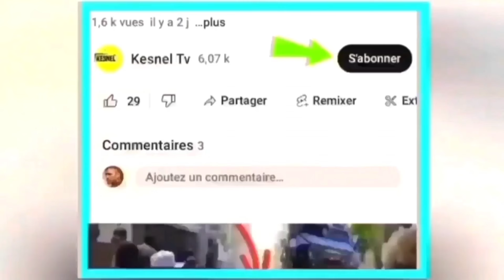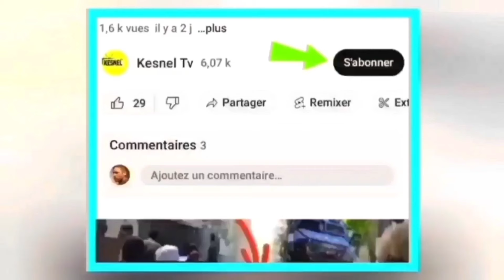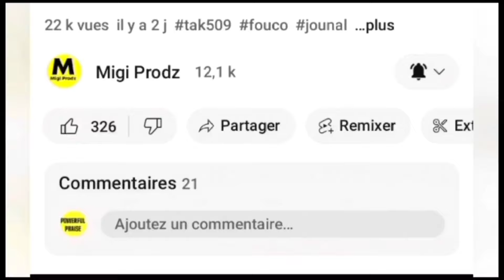konplo pou touye muscadain vin tande vrè rezon muscadain te ka mouri wi,Gary conille bay kè sote